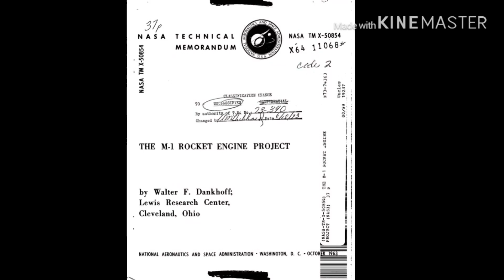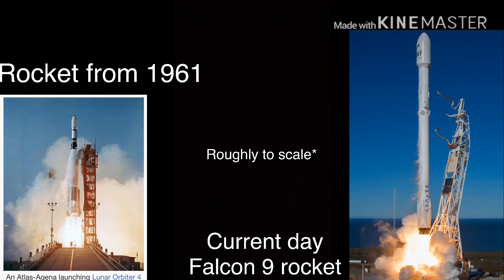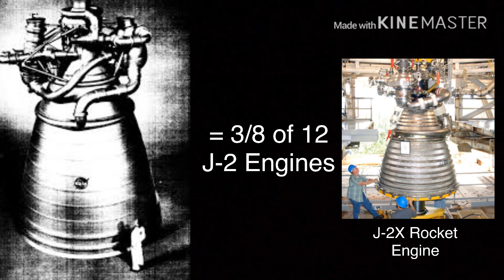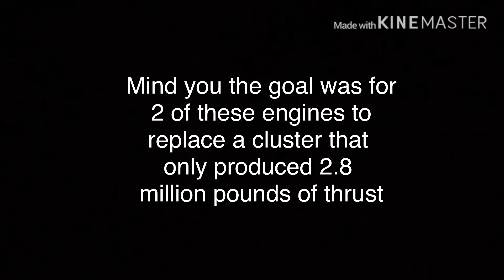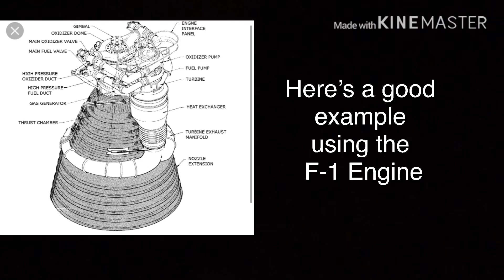The F-1 Rocket Engine Had BIG Competition - The M-1 Rocket Engine Explained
The M-1 Rocket Engine, something i bet you've never heard of, till now...

In great detail you can see me explain these beast of an engine, and how powerful it really could've been.